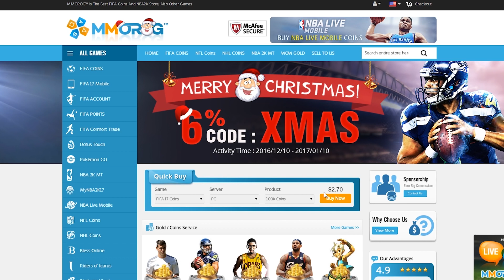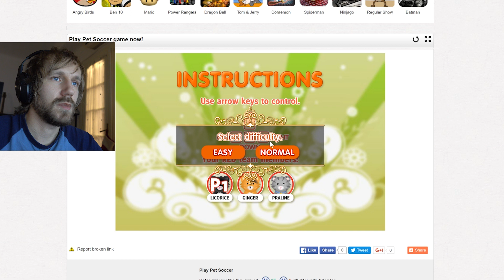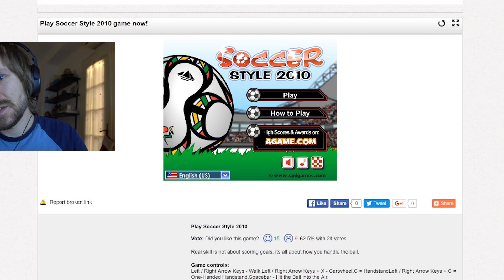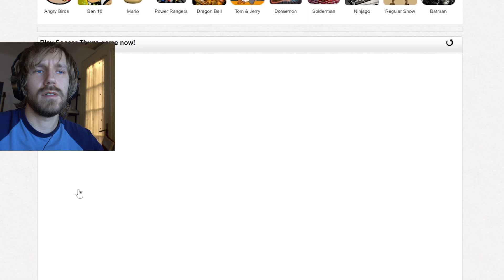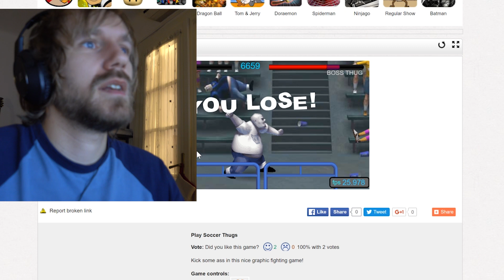ŠTO IGRATI KAD VAM JE KOMP PRESLAB ZA FIFU 17?!?!?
Najjeftiniji coinsi i igre, kod "bros" za 6% popusta!!
Lajkajte i našu facebook stranicu, tamo ćemo objavljivati stvari koje se događaju iza kamera i najavljivati videe i bit će dosta extra stvari :)